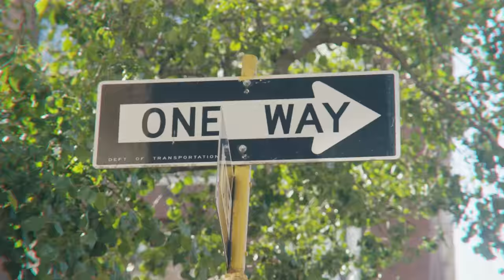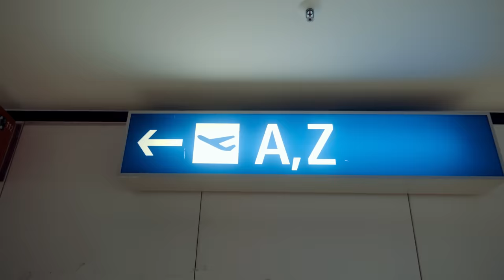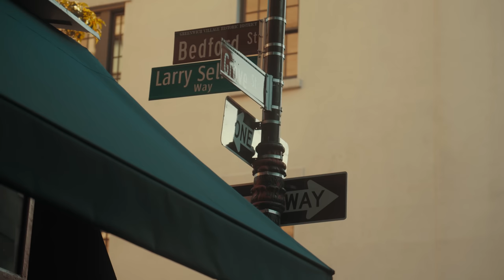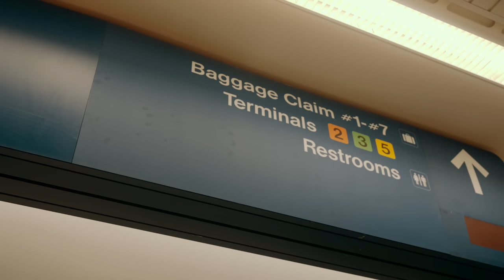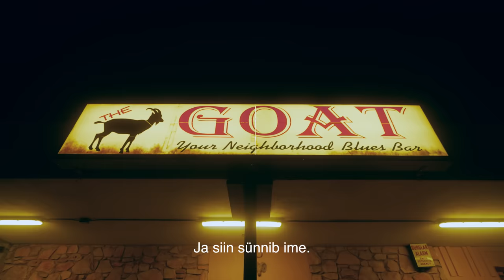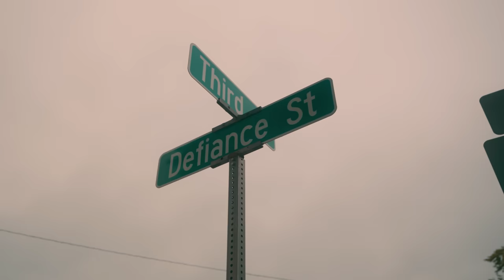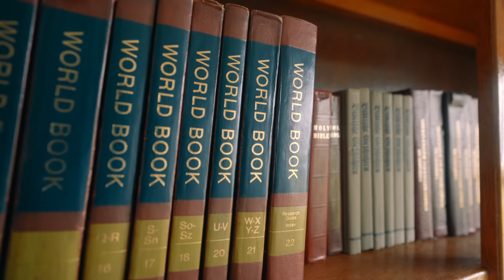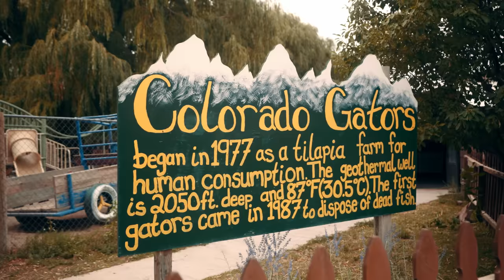ZEVAKIN & VALTING vs AMEERIKA | 1. osa (EKSKLUSIIV)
Zevakin & Valting vs Ameerika nüüd Elisa Huubis! Vaata hullumeelse seikluse esimene osa ära siin, järgmised osad reedeti ainult Elisa Huubis!
Sooduskood AMEERIKA on valmis st aasta lõpuni kuutasuga 1,99€
Sooduskood kehtib vaid uutele tellijatele ning soodusperioodi lõppedes jätkub teenus automaatselt hinnakirjajärgse kuutasuga (kehtiv hinnakirjahind 4,99€ kuus).

✅ kasuta koodi AZROBIN5
🤑 osta 25€ krüptot ja saa TASUTA 5€ väärtuses Bitcoini

*Change on mitme varaklassiga investeerimisplatvorm. Sinu investeeringute väärtus võib tõusta või langeda. Sisaldab ka CFDisi, mis on keerulised instrumendid ja võimenduse tõttu kaasneb suurem oht raha kaotada. 66% jaeinvestoritest kaotavad CFD-dega kaubeldes raha. Peaksid kaaluma, kas saad aru, kuidas CFD-dega kauplemine toimub ja kas saad endale lubada suurendatud riski.